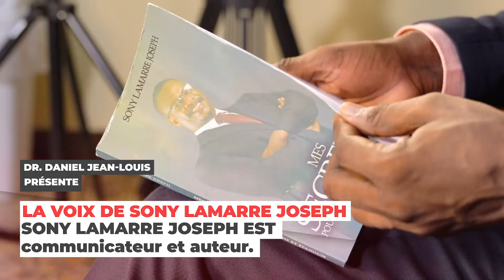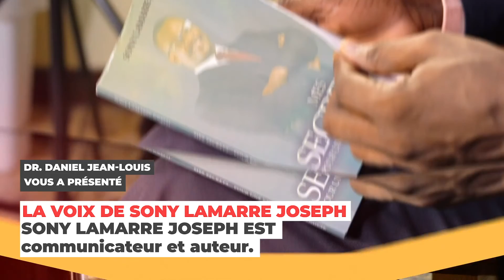La Voix de Sony Lamarre Joseph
Je vous présente la voix de Sony Lamarre Joseph sur le rôle de l’église dans le développement économique d'Haiti. L'église doit etre proactive et aussi embrace un plan de développement qui va favoriser un mieux être pour les jeunes de ce pays.

Production: LYNK Communications